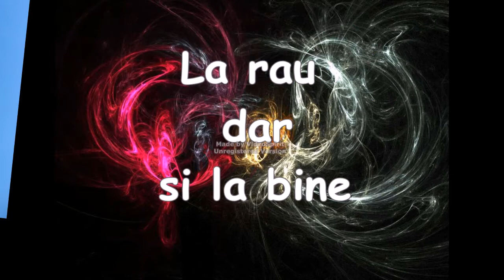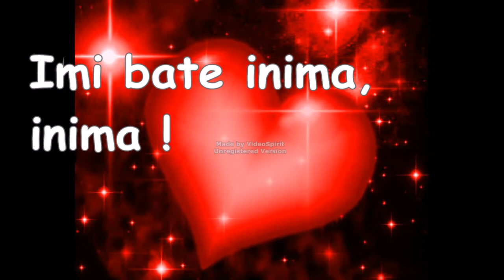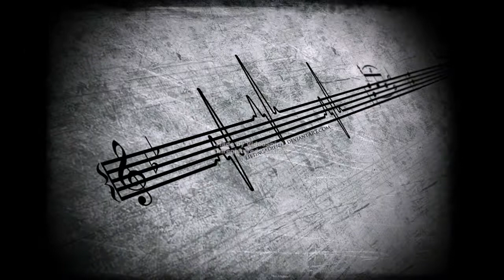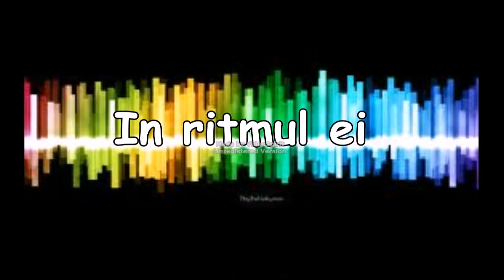muzica - sergiu onofrei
Muzica